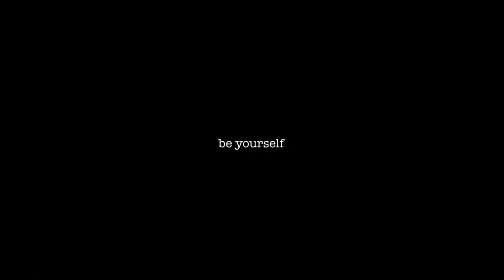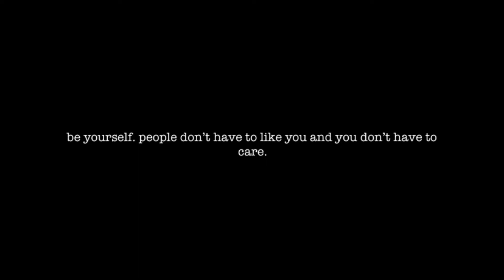who defines you? who decides for you? & why do you care?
being judged or perceived feels like when people only read the headline but not the article itself

8/8 portal
full moon In aquarius

song: sorry to interrupt by jessie j, rixton & jhene aiko